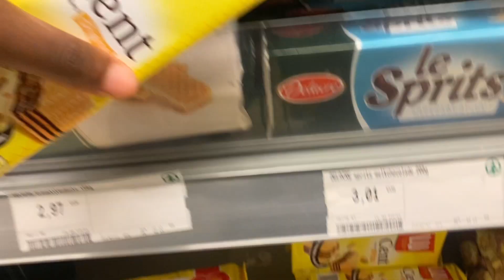Living lonely as an international student in Belgium/ spending public holidays.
Hey there! In this video, I'll be sharing my personal experience as an international student in Belgium, delving into the joys and challenges of living alone in a foreign country. From navigating cultural differences to finding a sense of belonging, join me as I open up about the ups and downs of this unique journey. Whether you're an international student yourself or simply curious about the expat life, this video is for you.